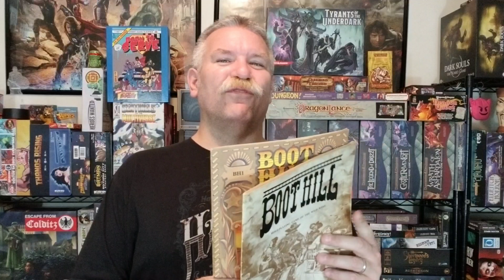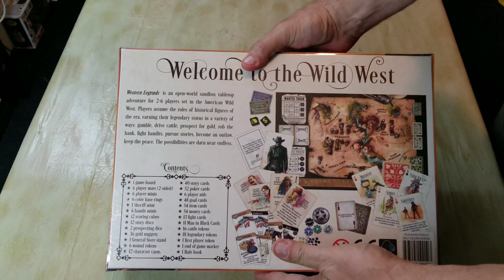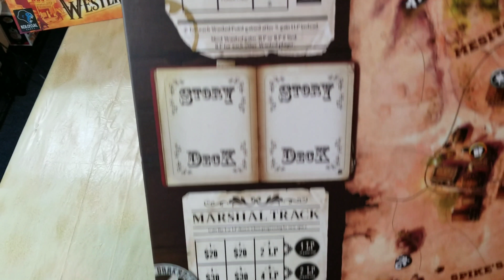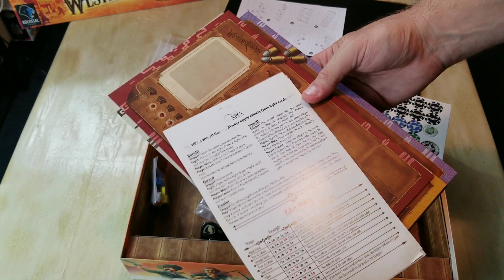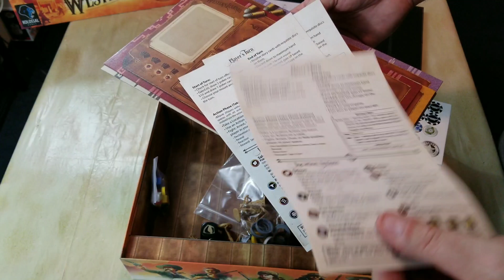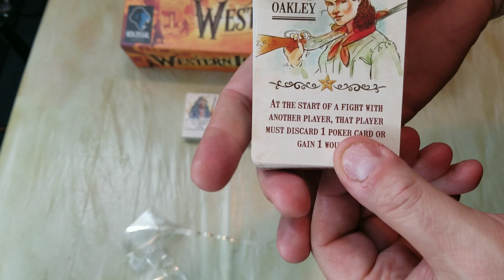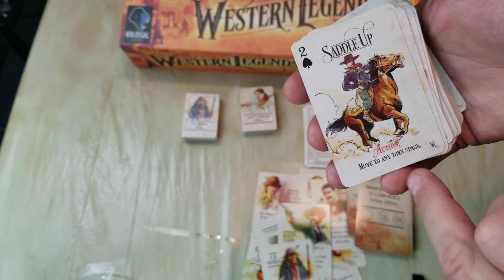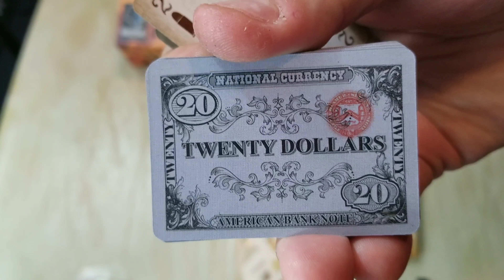What's In The Pixie's Box 093 - Western Legends by Kolossal Games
The old, Wild West comes to life in this open world, sand box game of truly Legendary status